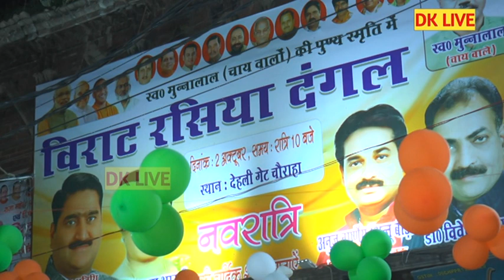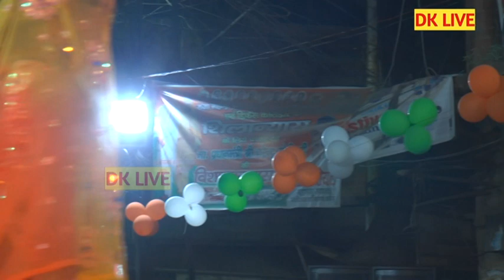मुकेश शर्मा रसिया